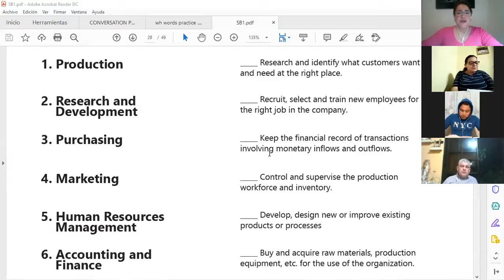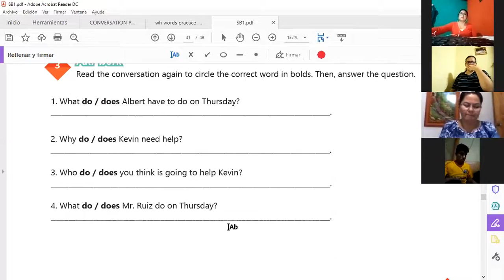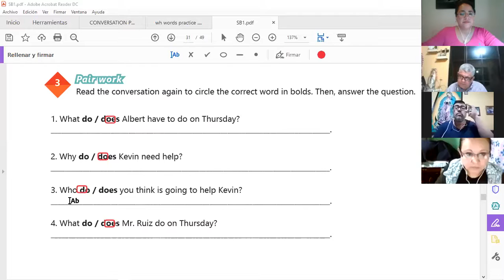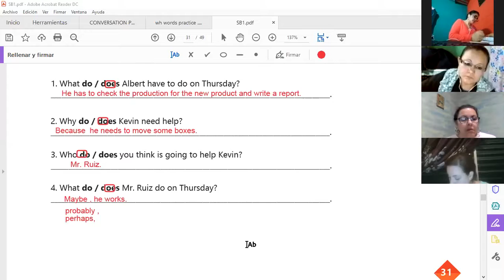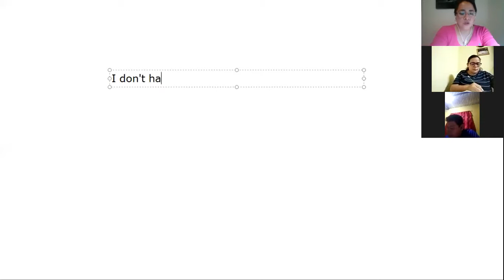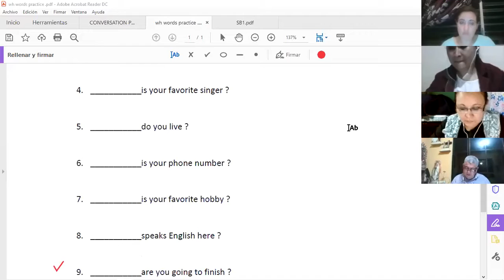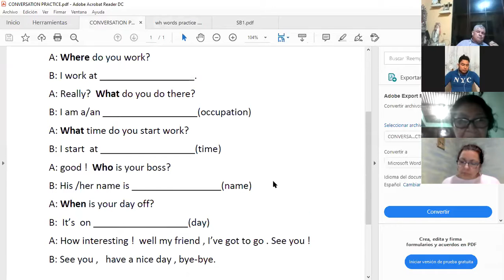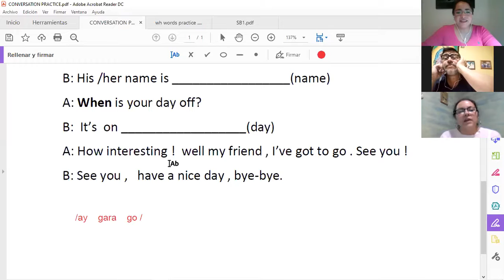Ingles Corporativo-Videoconferencia #12 How to use simple present information questions.